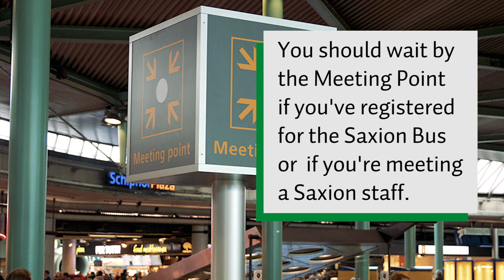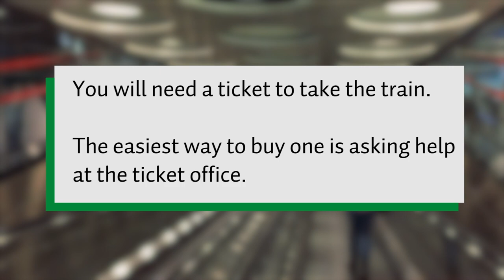How to get from Amsterdam Schiphol to Saxion University of Applied Sciences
Is it your first time travelling to Saxion? Or maybe it's your first time in the Netherlands ever?

Get an impression of Schiphol Airport, discover the Meeting Point and find out how to get the train to Enschede, Deventer or Apeldoorn.